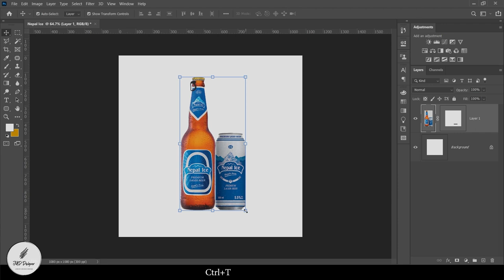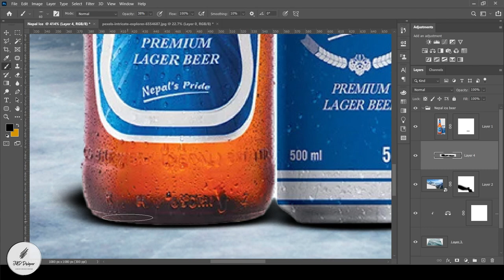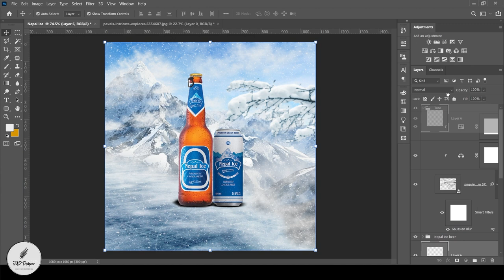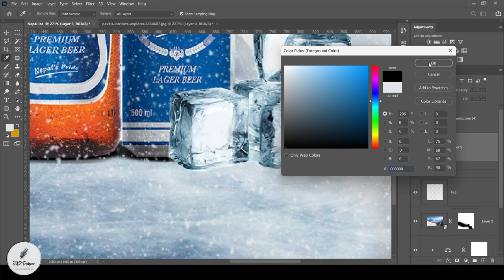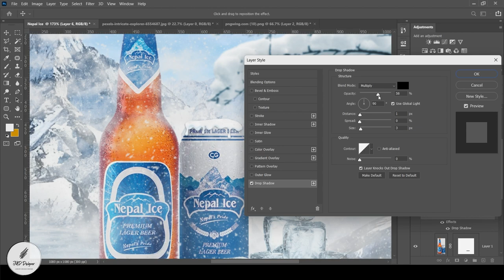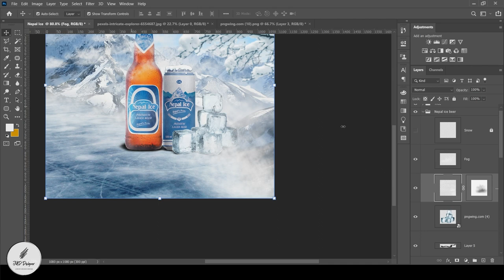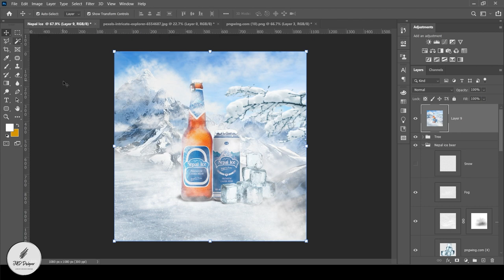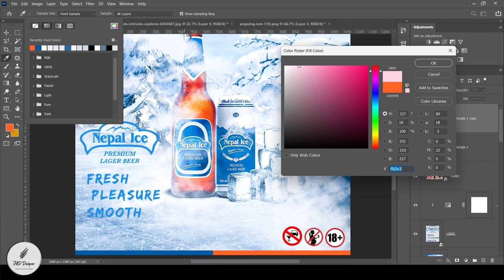Popular Nepal Ice Beer Poster Design | photoshop tutorial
Hello everyone in this Photoshop Tutorial, I am going to show you how to Create a Beer Bottle to Amazing Poster Design | Poster design.